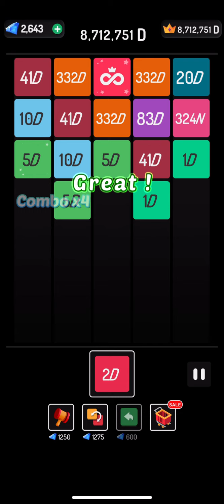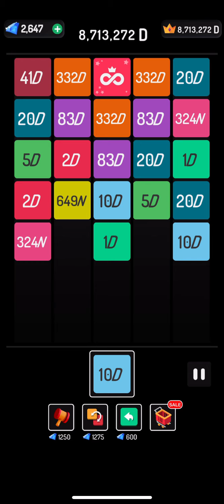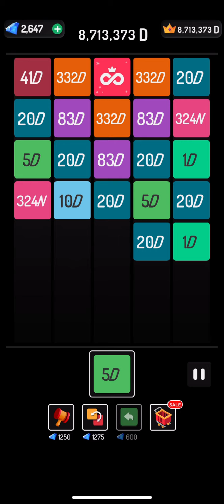X2 Blocks - Infinity #1966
Infinity 1966

I had a tough time with this one for some reason. The ending result is my right side of the board is stacked a little high, and a little messy, though nothing too hard to clean up. Also, I didn’t use any power ups, which is always nice.

I also forgot to take a screenshot of my stats page. I’ll try to remember to do that each video.

Finally, I think every time I create a new Infinity block, it makes the count on my stats page go up by 2 instead of 1. I’ll try confirming later